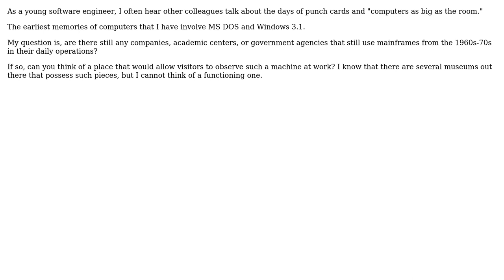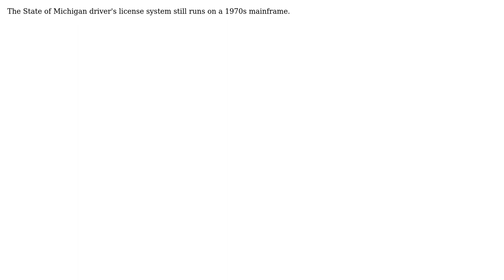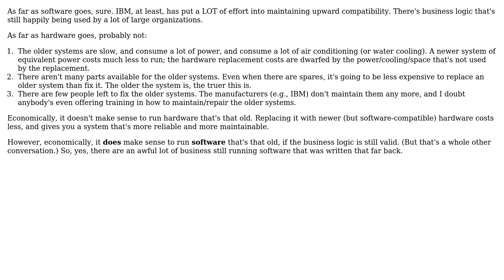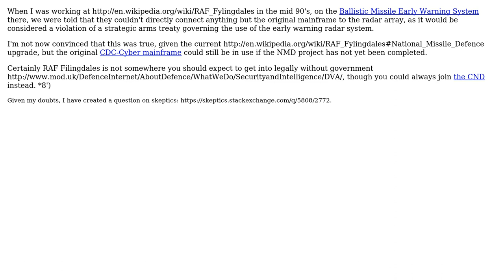Are there still any companies/academic centers that use mainframes from 60s-70s?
Software Engineering: Are there still any companies/academic centers that use mainframes from 60s-70s?

With thanks & praise to God, and with thanks to the many people who have made this project possible! | Content (except music & images) licensed under CC BY-SA | Music | Images & others | With thanks to user Rommudoh user Robert S. user Peter Torok user Matthieu M. user Mark Booth user Malfist user ElGringoGrande user djdy user Alger and the Stack Exchange Network Trademarks are property of their respective owners. You are responsible for your own actions.